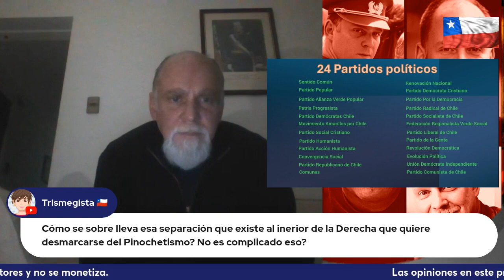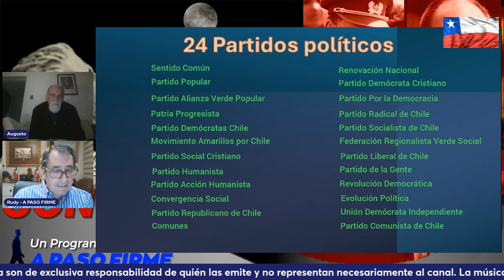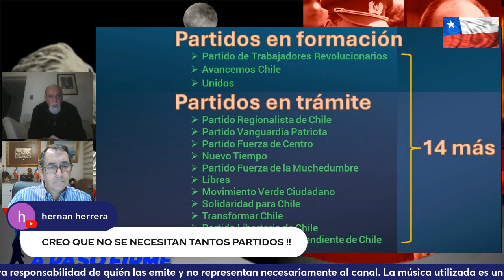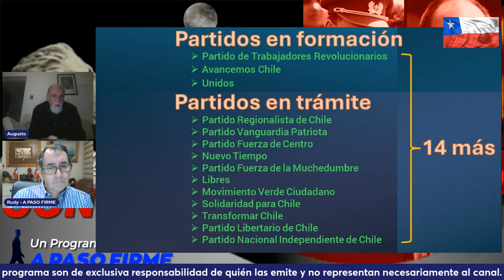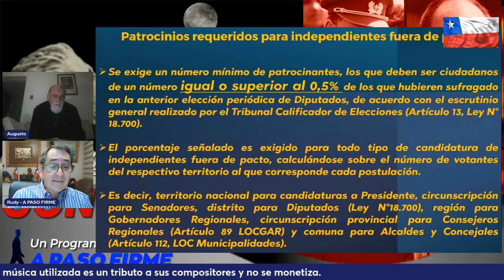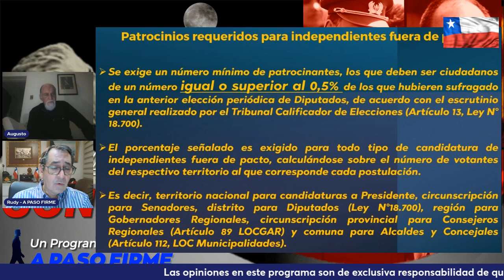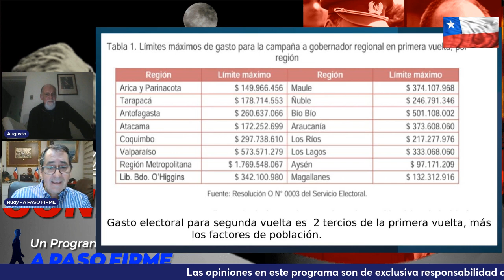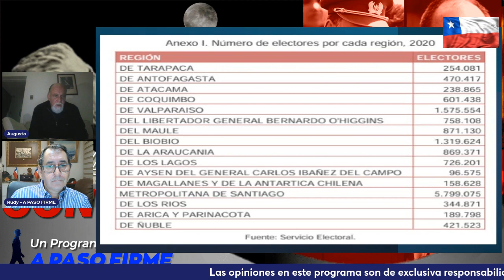Visión política y propuesta del precandidato a gobernador Augusto Pinochet Molina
Augusto Pinochet Molina es precandidato a gobernador y nos cuenta de su proyecto político, además entrega una visión del país en la forma que él lo visualiza.

Si desea hacer un aporte voluntario al canal, le comparto el link para acceder al botón de pago, su ayuda es infinitamente valorada y permite mejorar la entrega.